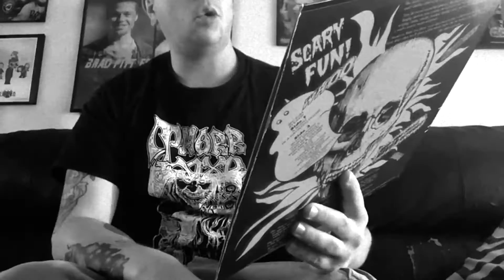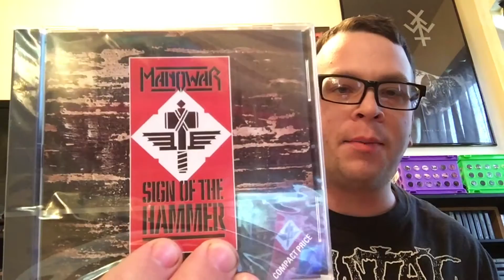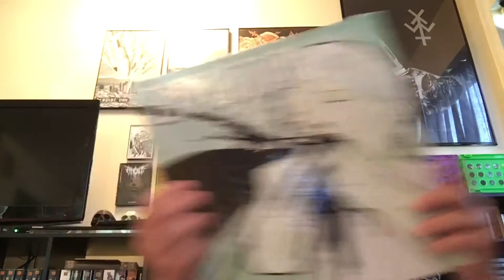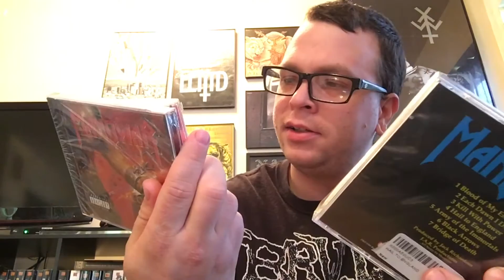VCLT Love From Lyrici17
Some insane VCLT Love from my dude Travis AKA Lyrici17. I can't believe his generosity. Insane. Thank you!